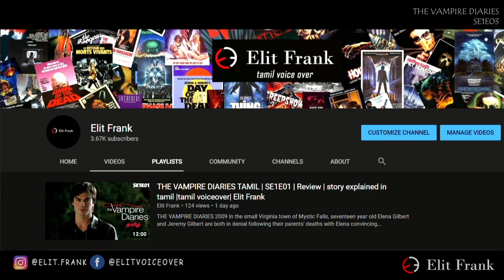The vampire diaries Tamil SE01E3 | Review | web series explained in tamil | Elit Frank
THE VAMPIRE DIARIES 2009

EPISODE 03 - "Friday Night Bites"

அரை மனநோய் கொண்ட போனி எலெனாவிடம் ஸ்டீபனைப் பற்றி ஒரு மோசமான உணர்வு இருப்பதாகக் கூறுகிறாள், எனவே எலெனா ஸ்டீபனையும் பொன்னியையும் தனது வீட்டில் இரவு உணவிற்கு அழைக்க முடிவு செய்கிறாள், இதனால் அவர்கள் ஒருவருக்கொருவர் நன்கு தெரிந்துகொள்ள முடியும். பள்ளியில், டைலர் ஒரு கால்பந்தை எறிந்து ஸ்டீபனை அவமானப்படுத்த முயற்சிக்கிறான், ஆனால் ஸ்டீபன் தனது காட்டேரி வேகத்தை சிரமமின்றி பந்தைப் பிடிக்க அதை திருப்பி அனுப்புவதால் அது பின்வாங்குகிறது. ஸ்டீபன் கால்பந்து அணியில் சேருவதை முடிக்கிறார்

Directors: John Dahl
Written by: Barbie Kligman & Bryan M. Holdman
Starring :Nina Dobrev, Paul Wesley, Ian Somerhalder
Genres : Horror, Drama, Romance, Suspense

VAMPIRE DAIRIES TAMIL

ELIT FRANK means "moves" and "talkies". Yes, this channel is totally about frank  talk over  / review of mysterious and horror movies.
We just not review / talk over random movies. We always look for very good story,which you never saw it before due to language problem.

But we give the opportunity for u to see the movies and understand it clearly. And the video provided will mostly be HD so you will get high definition experience.

Language is not a problem to watch good movies .Hollywood movies from other languages to tamil in short and sweet ways. If you are tamil audience  missing the good movies from other language due to language problem. This Channel is just right for u.

And enjoy the best movies in tamil ( ELIT FRANK).

We make these videos with the intention of educating others in a motivational/inspirational form. Our understanding is that it is in correlation to Fair Right Use, however given that it is open to interpretation, if any owners of the content clips would like us to remove the video, we have no problem with that and will do so as fast as possible.

The people who wants to delete the footage (if i used one) . instead of give us a copyright strike , you can contact us in Mail : . i will remove the content immediately.Or we are ready to give the revenue that we made from the video. Because we are spending lots of times to achieve our final edited video. That includes our interest in spreading good content to everyone.